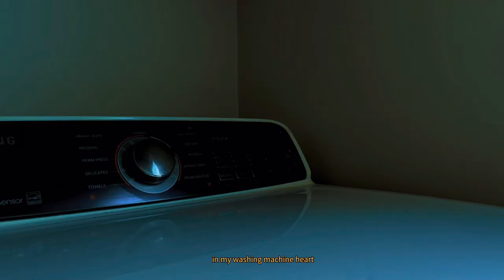washing machine heart-short film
Washing machine heart ᐟᐟ☆.